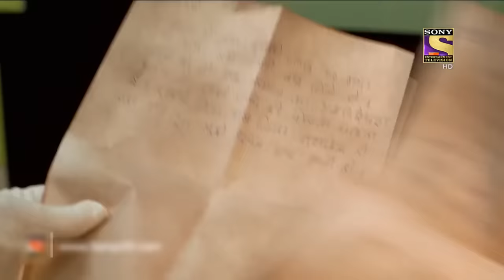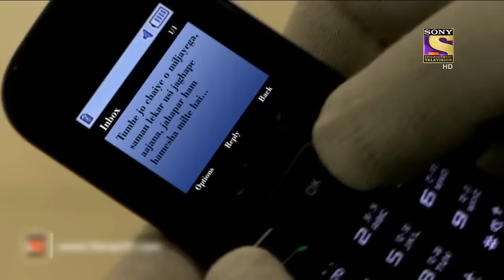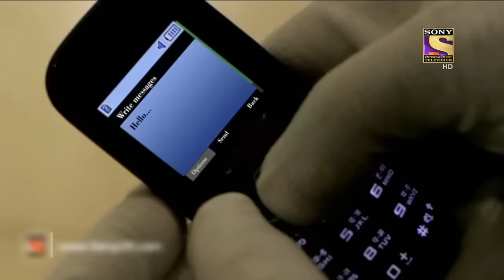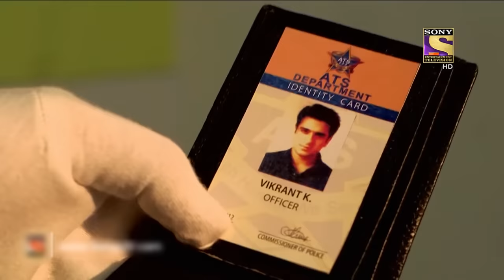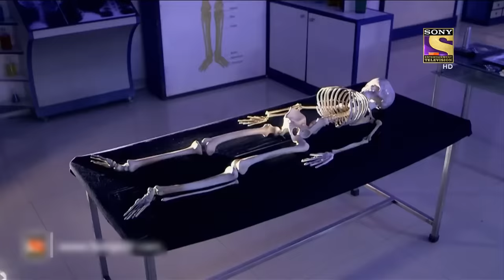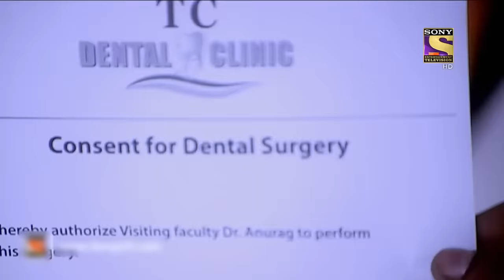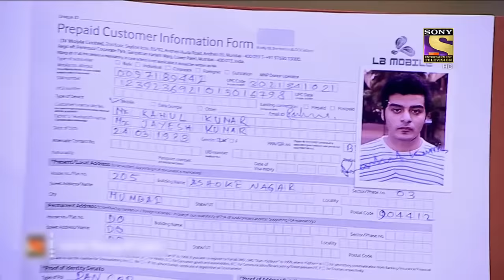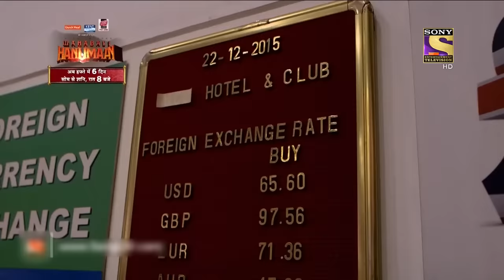CID Entertainment | क्यों ACP बना "गैंडे की खाल"?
The CID team behave in a very unusual manner, all the members especially Dr. Shakule laugh seeing a tragic incident that makes other members shocked. The CID team tries to find out the reason behind this dual attitude of Dr. Shakule and also tries to find the criminals behind the criminal case in the restaurant.